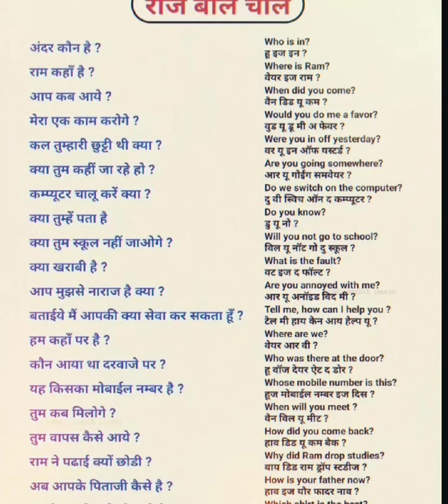Daily use English sentences